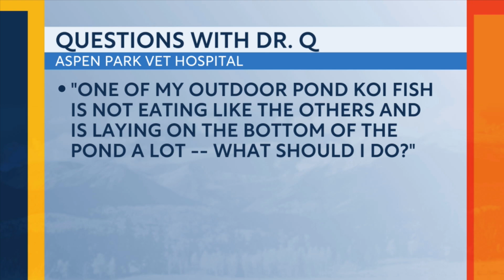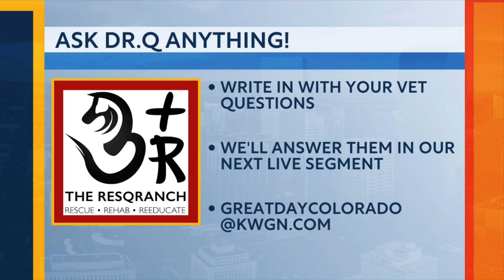Dr Q on Great Day Colorado: Exciting Summer Plans at the ResqRanch!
Train your dog for patio season and more!

And finally, for more information about our horse rescue, please

In our videos, DrQ, holistic veterinarian, fish expert,  and Professional Animal Trainer explains simply how to best care for and train all animals.   Like what we do?

Sign up for our newsletter for pet animal advice so that you will be the first to know when we launch our courses like StealMoreYears and HORSES101!

And if you are looking for a more advanced, yet simple and effective training system, check out my Horse Training Masterclass. It gives a deep dive in how we use positive reinforcement, the scientifically proven,  fastest, easiest, best way to keep animals healthier and happier longer, and train ANY animal, to do ANY thing!

And if YOU have gotten value from any videos on this channel which have enhanced the relationship you have with the animals in YOUR life, then PLEASE donate so that we can continue to rescue more horses and offer more programs. Now more than ever animals are in need of finding homes and funds are running out to care for them.  If we all do a little bit, we can together have a great impact for good.

Thank you in advance you animal-loving Pet Parents out there, please submit comments below, and my promise to you, is to continue to bring you great FREE health and training advice. Yes, that's right. If you want to know, so do 10 other people. Why? Because I am DrQ, here to help YOU have the most amazing relationship with animals you ever dreamed possible!

Thank YOU for loving the animals! :)